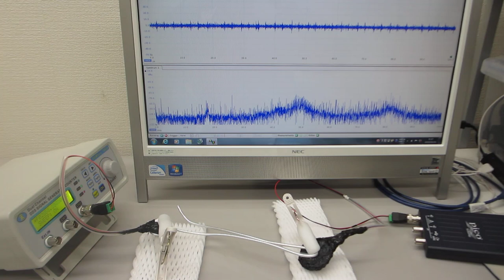線材の振動特性を利用した、メガヘルツの超音波技術（超音波システム研究所）